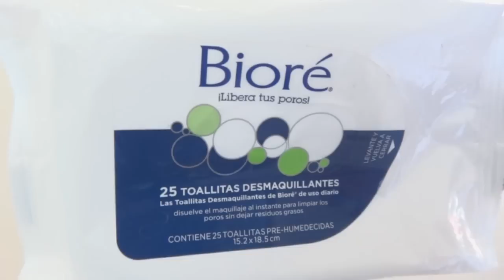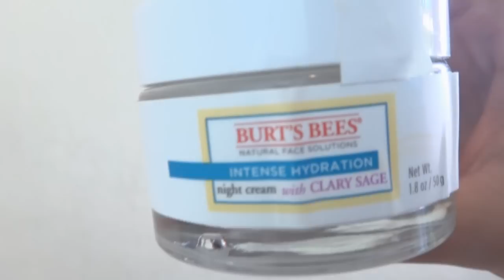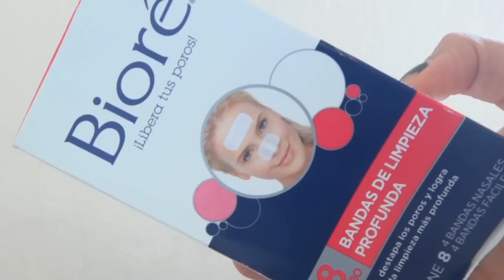EL CUIDADO DE MI PIEL + SORTEO BIORÉ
-ESTAR SUCRITO A MI CANAL
-DEJAR UN COMENTARIO CON TU NOMBRE Y DE QUE PARTE DE LA REPÚBLICA MEXICANA ERES..
(EL SORTEO ES NACIONAL=SOLO MÉXICO)